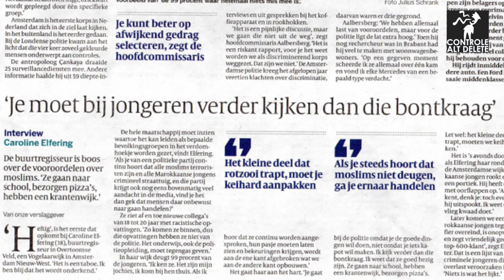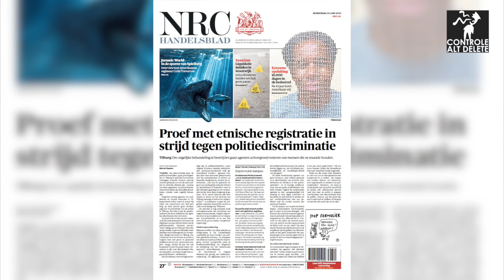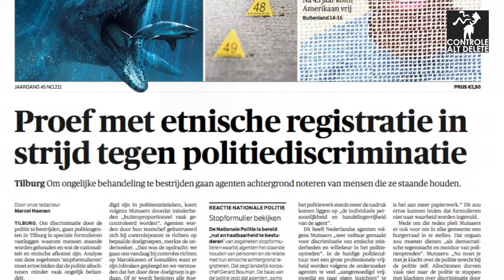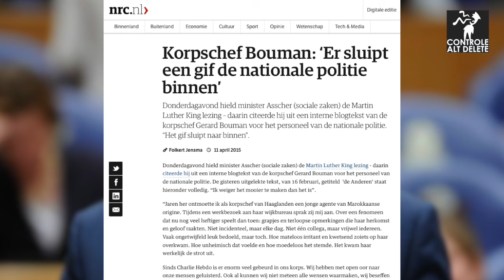Controle Alt Delete - tegen etnisch profileren en voor betere politiecontroles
Wat is er de afgelopen twee jaar gebeurd met betrekking tot etnisch profileren? Welke stappen heeft Controle Alt Delete gezet, en wat is er bereikt? Deze korte video geeft een overzicht. Pas op: deze film bevat schokkende beelden.

Film van Medea Media en Controle Alt Delete